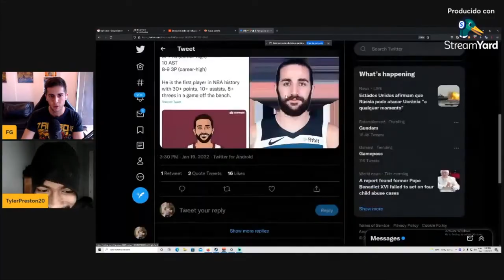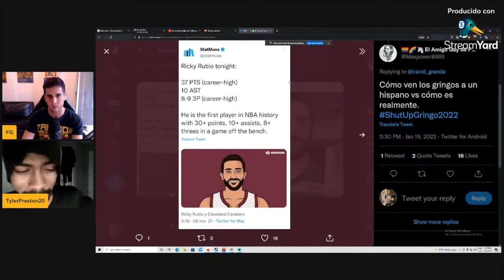The ShutUpGringo Controversy I Chatting with Filosofia Gaming